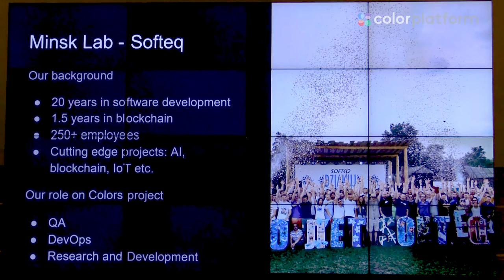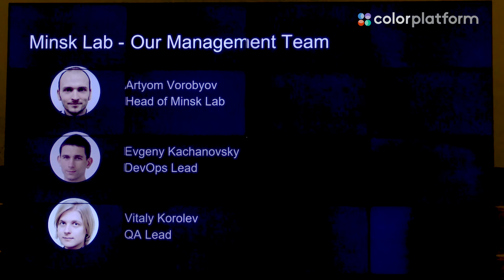Color Platform's Technology Trends - Artyom Vorobyov/ Moscow Meetup - Color Platform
Color Platform is devoted to bringing the opportunities of a decentralized platform for daily life. Our unique parallel consensus algorithm, cloud-based blockchain, and advanced governance architecture solves the issues of existing decentralized systems.

The New Blockchain Standard. Think Color.